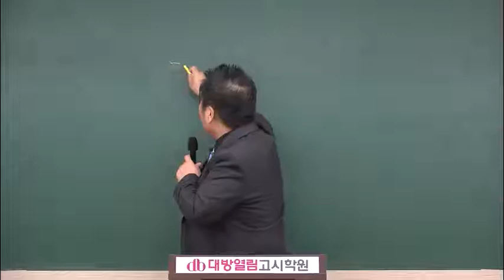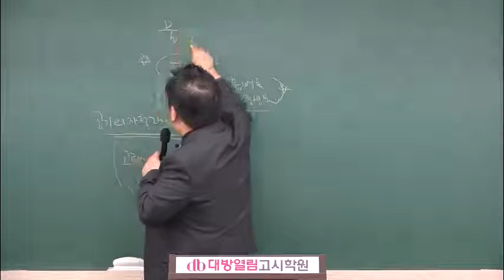2020 환경부 전남보건직 보건 환경 연구사 시험대비 환경보건학 11강